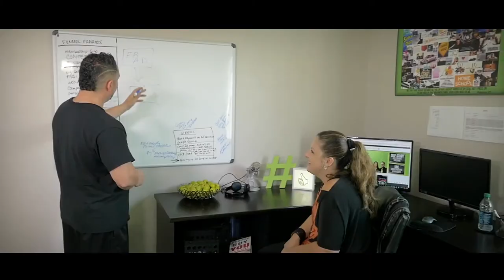Prison to Prosperity - HD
Mike and Robin Pisciotta. Dont know them? Well, you should! Marketing gurus, funnel masters, lead gen king (and queen). These guys know the business of marketing and can PROVE it. These business coaches have actually built multiple big business and have helped countless others do the same. Proof is in the portfolio.